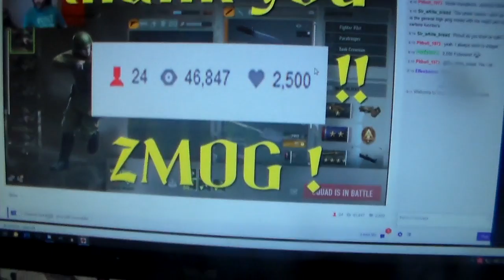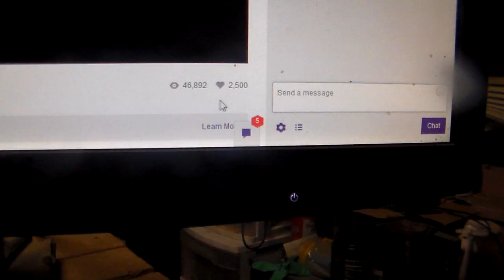[vlog] thank you Nation for the 2500 !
Big thank you to all 2500 Followers on Twitch THANK YOU SOO MUCH and here is 3000 ! !!